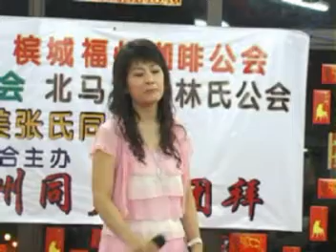2009 Chinese New Year Gathering at Hock Chiew Association 03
Event was held at Hock Chiew Association. A wonderful performance that you will never forget.